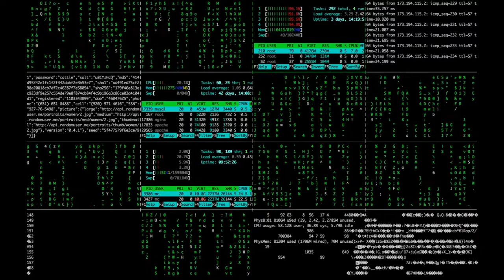The Science Of Getting Rich(Motivational Video)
The Science of Getting Rich.(Part 1).

LibriVox recording of The Science of Getting Rich, by Wallace D. Wattles. Read by Diana Majlinger. Would you like to be rich? Yes? Well, who wouldn't.

The Science of Getting Rich is a book written by the New Thought Movement writer Wallace D. Wattles. The book is still in print after almost 100 years. According to USA Today, the text is "divided into 17 short, straight-to-the-point chapters that explain how to overcome mental barriers, and how creation, not competition, is the hidden key to wealth attraction." (Summary by Diana Majlinger and Wikipedia) For further information, including links to online text, reader information, RSS feeds, CD cover or other formats (if available), please go to the LibriVox catalog page for this recording.

It is a Official Motivational Channel.